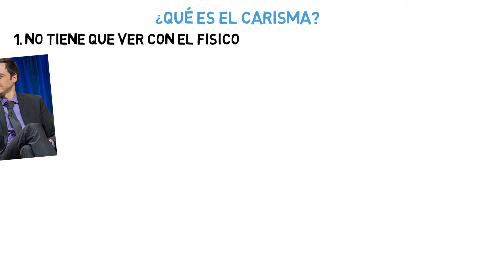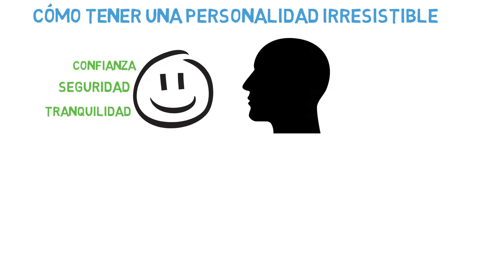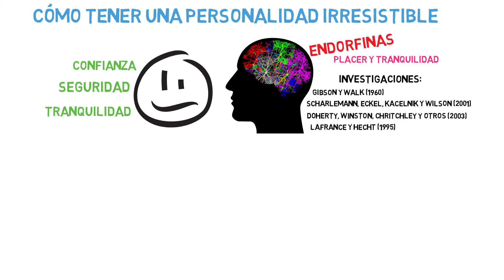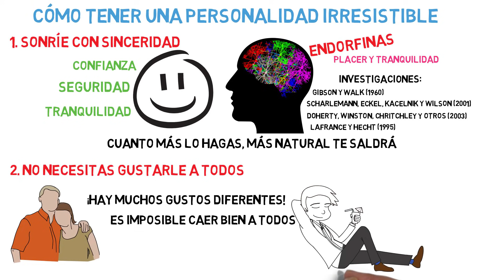Cómo enamorar con tu personalidad | Carisma Irresistible 1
Deslumbra a todos con tu carisma y tu personalidad con estos trucos psicológicos. Te amarán y respetarán por cómo eres.

 INVESTIGACIONES CITADAS EN EL VÍDEO:
- Doherty, Winston, Chritchley, Perret, Burt y Dolan (2003): "Beauty in a smile: the role of medial orbitofrontal cortex in facial attractiveness" en Neuropsychologia Volume 41, Issue 2, 2003, Pages 147-155
- Gibson, E.J. y Walk, R.D. (1960). "Visual Cliff". Scientific American. 202 (4): 64.
- LaFrance y Hecht (1995): “Why Smiles Generate Leniency” en Personality and Social Psychology Bulletin  Vol 21, Issue 3, pp. 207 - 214
- Scharlemann, Eckel, Kacelnik y Wilson (2001): "The value of a smile: Game theory with a human face" en Journal of Economic Psychology Volume 22, Issue 5, October 2001, Pages 617-640

FOTOS
Foto de Angelina Jolie y Brad Pitt de Georges Biard bajo licencia Creative Commons 3.0 Fuente
Foto de Mayim Bialik y Jim Parsons de iDominick bajo licencia Creative Commons 2.0 Fuente
Foto del Dalai Lama de I, Luca Galuzzi bajo licencia Creative Commons 2.5 Fuente
Foto de Steve Jobs de Matthew Yohe bajo licencia Creative Commns 3.0 o GFDL Fuente
Foto de Alyson Hannigan de Gage Skidmore bajo licencia Creative Commons 2.0 Fuente
Foto de Will Smith the Gage Skidmore bajo licencia Creative Commons 3.0 Fuente